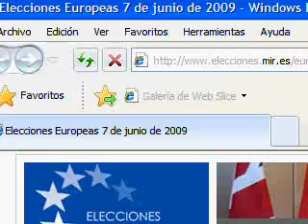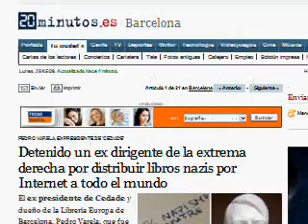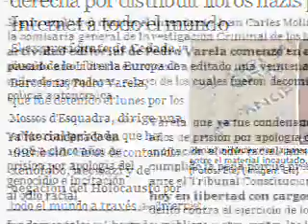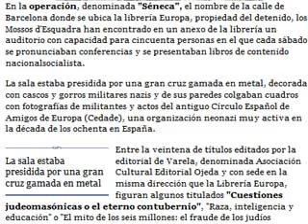Impunidad de la ultraderecha. Candidato a Eurodiputado da una conferencia neonazi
En el enlace superior, el audio de la conferencia completo dura una hora y media y los datos con los enlaces para comprobar el artículo.
*Si la web aparece como "caida" volver a intentar en unos minutos: desde hace una semana está sufriendo caídas de un par de minutos de vez en cuando.
La mayoría de la población piensa que es lógico y ético que se impida participar en unas elecciones a un partido político que no condena el uso de la violencia para conseguir fines políticos. El Tribunal Constitucional dice sin embargo que además dicho partido debe tener relación con una organización armada y criminal.Con esos argumentos de ilegalizó Batasuna. No se ha podido ilegalizar Iniciativa Internacionalista porque no existen pruebas -en caso de haberla- de su conexión con ETA.
 Con los partidos de ultraderecha sin embargo no existe control ni por parte del Ministerio de Interior, ni son fiscalizados por los medios.
Muestra de ello: mientras a Iniciativa Internacionalista le han regalado una campaña electoral  millonaria por el excesivo uso del terrorismo con fines partidarios y mediáticos, en las candidaturas de ultraderecha ha ocurrido lo contrario.
Iniciativa Internacionalista se ha hecho famosa porque algunos de sus candidatos se han negado en público a negar la violencia.
El partido "Movimiento Social Republicano" tiene una red de blogs en los cuales se pide la liberación del ultraderechista y presunto asesino del menor de edad Carlos Palomino: consideran su actitud como inocente.
El candidato número dos de la lista es abogado de un octogenario que la INTERPOL tiene fichado como criminal del nazismo condecorado por HItler, tiene escritos multiples libros sobre el nazismo, perteneció a CEDADE, una organización de ideología NAZI española , y como se puede escuchar en este audio, ha impartido conferencias en la librería "Europa" de Barcelona. El dueño de la librería, que ha sido registrada y clausurada en alguna ocasión por las fuerzas de seguridad, ha sido condenado por apología del genocidio nazi.